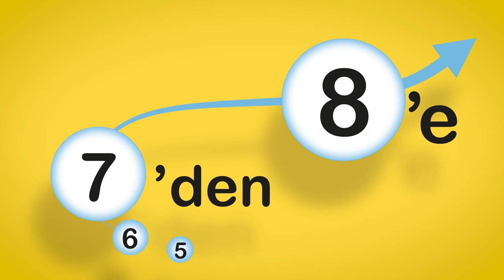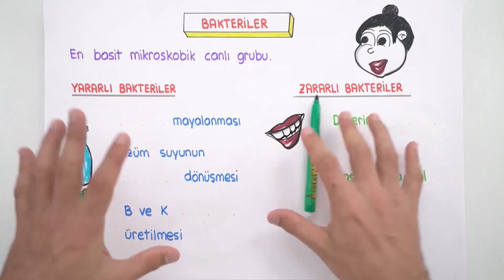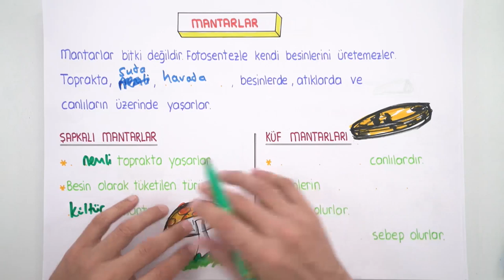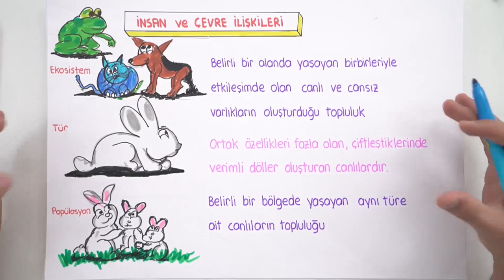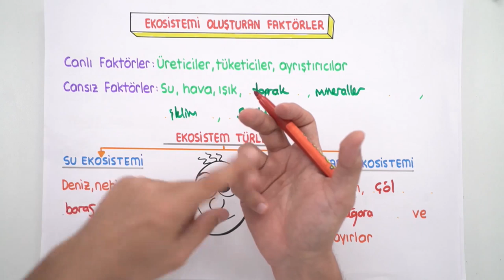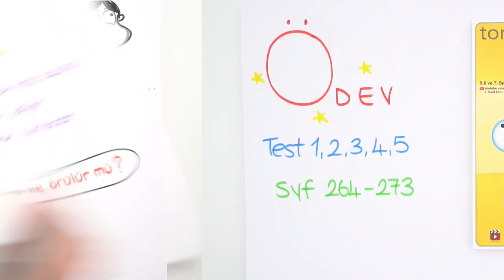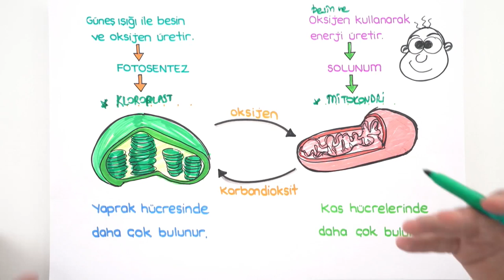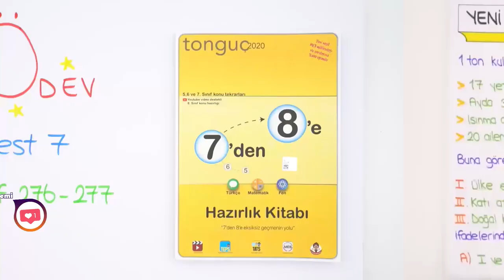Enerji Dönüşümleri ve Çevre Bilimi | 7'den 8'e Hazırlık Kampı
Fen dersinde bugün ''Enerji Dönüşümleri ve Çevre Bilimi'' konusunu öğreniyoruz.
7'den 8'e hazırlık programı duvarına as, videoları izle, testleri çöz, 8. sınıfa en iyi şekilde hazırlan! Bu program ile 5, 6 ve 7. sınıf konularının tekrarını yaparak, 8. sınıf için sağlam bir temel hazırlayacaksın. Haydi 2006tayfa sıra sende. 😎